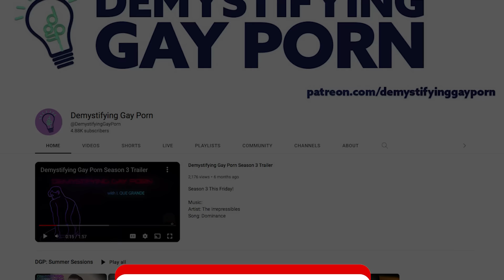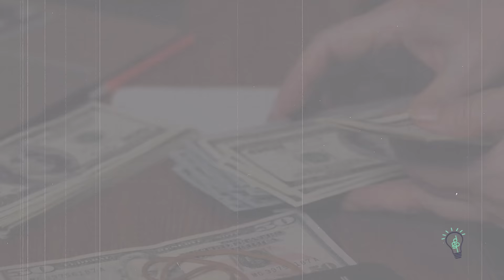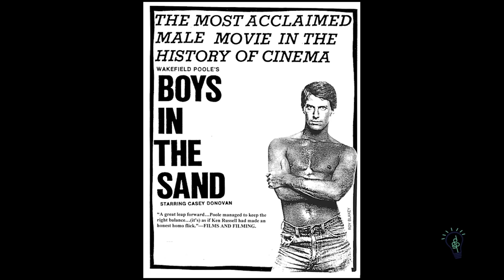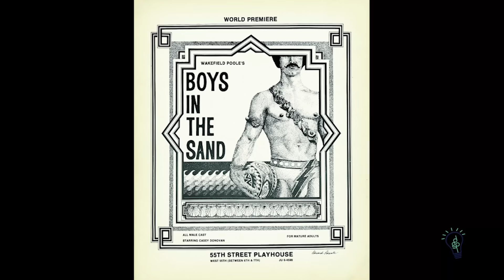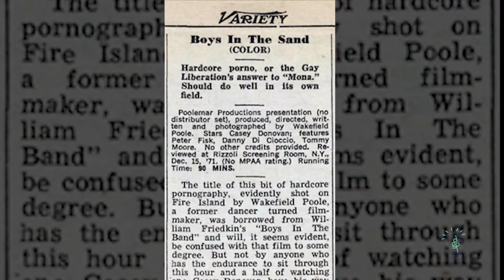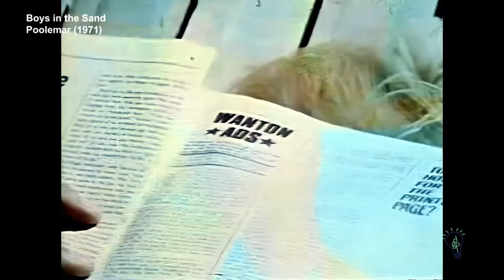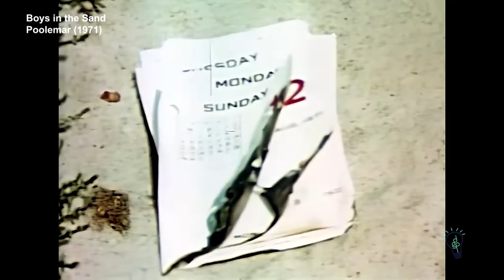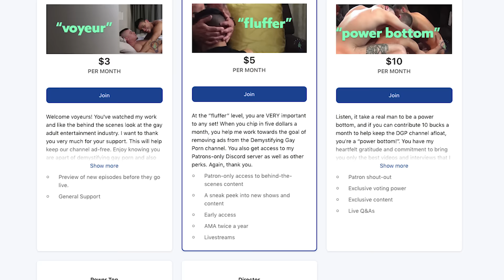The LEGACY of a CLASSIC GAY Film | DGP - Iconic Films: Boys In The Sand (1971) | Video Essay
Boys in the Sand was the seminal gay porn film that ushered in the era of gay porn chic before Deep Throat.